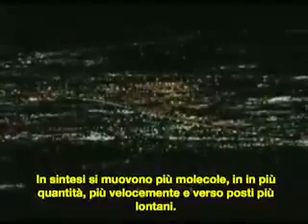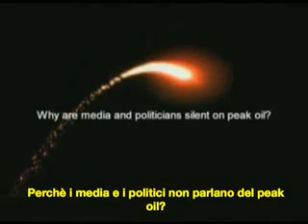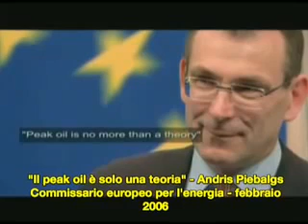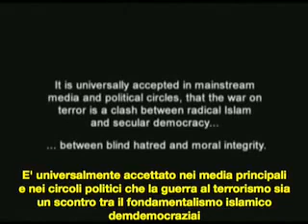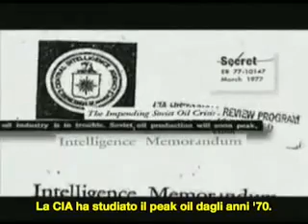DOCUMENTARIO - Il petrolio - part 2/6 [sub - ita]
DOCUMENTARIO - Il petrolio (il picco del petrolio e la crisi petrolifera)